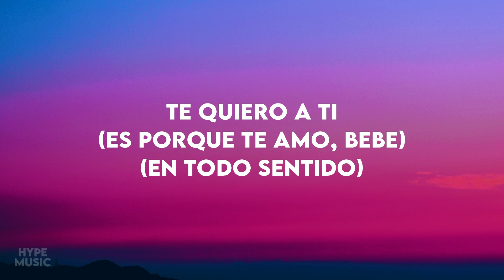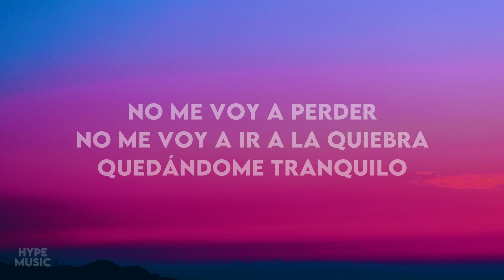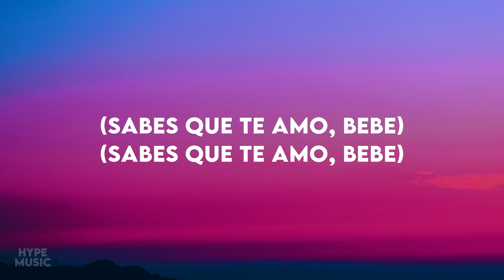Harry Styles – Music for a Sushi Restaurant // Español • Lyrics